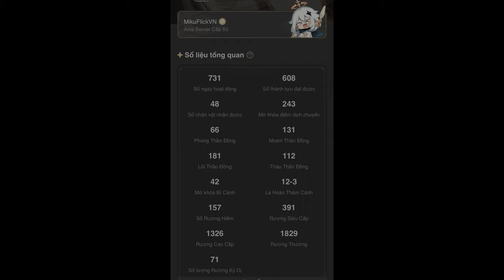acc genshin sau 2 năm làm culi xứ teyvat